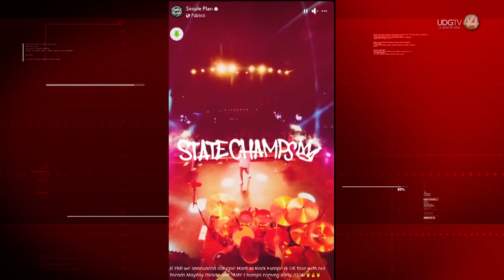El Punk Rock de Simple Plan sonará en el Tecate Coordenada 2023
La banda canadiense de punk-rock, Simple Plan, se sumará a la lista de agrupaciones y artistas que subirán a los escenarios del Tecate Coordenada 2023, que se celebrará el 14 de octubre, en el Valle de la Arena VFG.